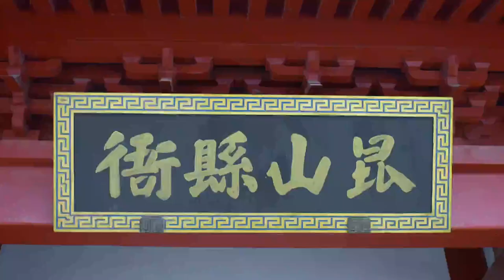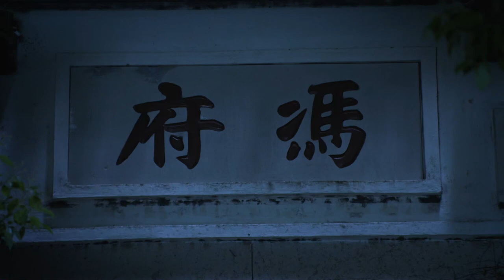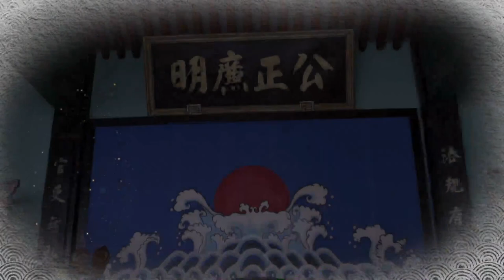【INDO SUB】EP 07丨Perhitungan Ajaib Liu Bo Wen丨Foresighted Liu Bo Wen丨Shen Ji Miao Suan Liu Bo Wen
SUBINDO Perhitungan Ajaib Liu Bowen Foresighted Liu Bo Wen Shen Ji Miao Suan Liu Bo Wen San Gei Miu Syun Lau Ba Wan

--Sinopsis--
❤ ❤ ❤ Drama ini menceritakan kisah Liu Bowen, yang menghukum berat korupsi dan pertempuran bijak melawan pejabat pengkhianat selama periode Hongwu dari Dinasti Ming.

【INDO SUB】EP 07丨Perhitungan Ajaib Liu Bo Wen丨Foresighted Liu Bo Wen丨Shen Ji Miao Suan Liu Bo Wen丨神機妙算劉伯溫
--Pemeran--
🌟 He Bing,  Jiang Han,  Yu Zhen,  Wang Gang,  Bruce Chen,  Wang Gang,   Gao Xing,   Wang Ji

Nama lain dari drama ini :
❤  Foresighted Liu Bo Wen
❤  Shen Ji Miao Suan Liu Bo Wen
❤  San Gei Miu Syun Lau Ba Wan
❤ 神机妙算刘伯温